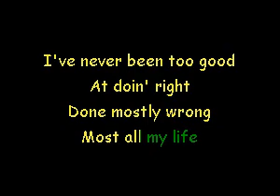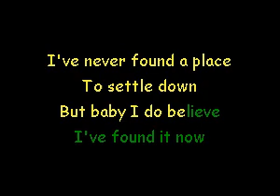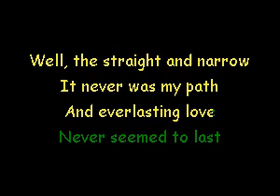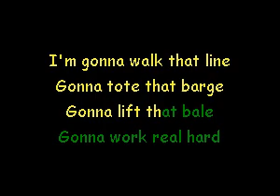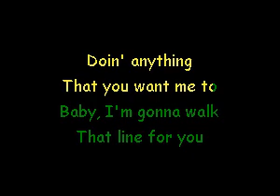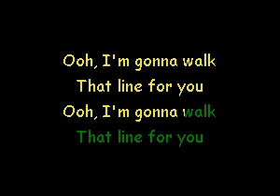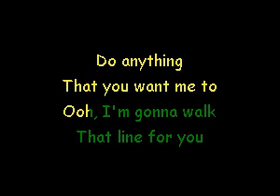Gonna Walk That Line Randy Travis Karaoke Version JM